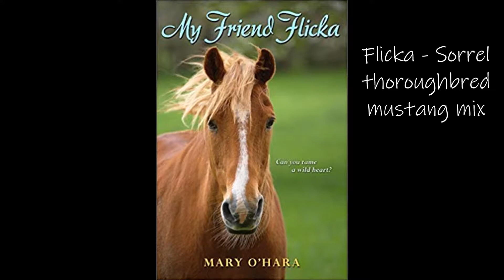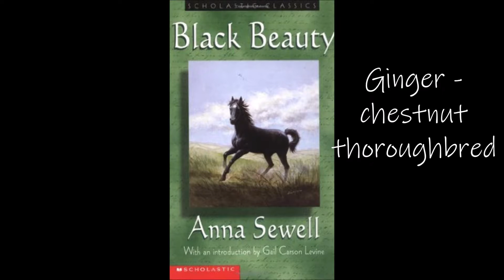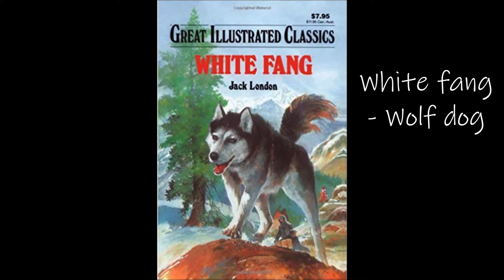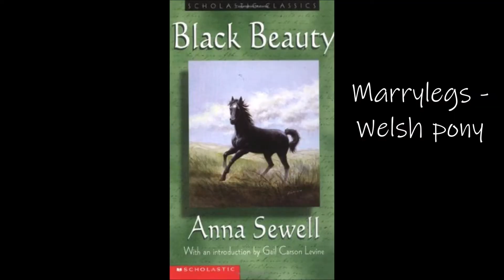fictional animals irl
i'm not gonna stop